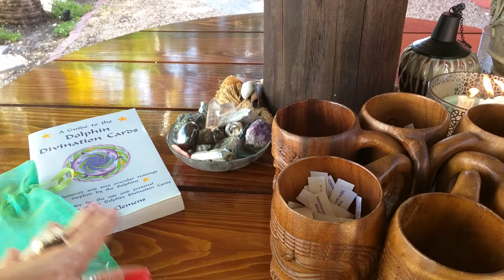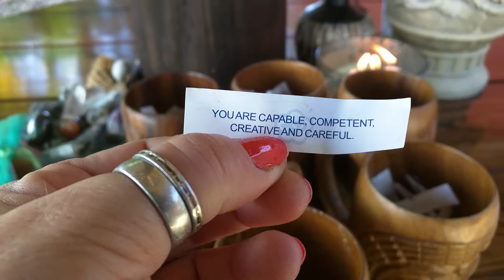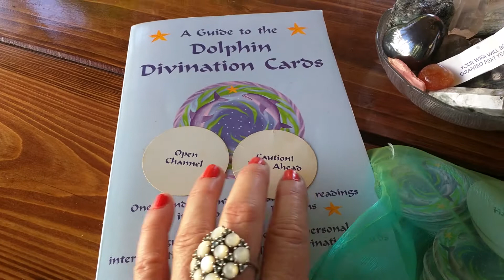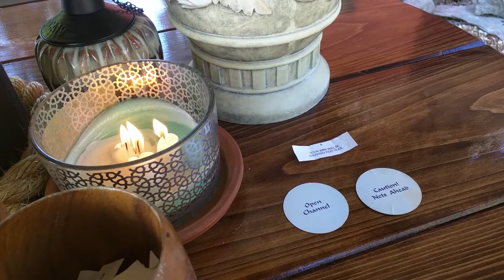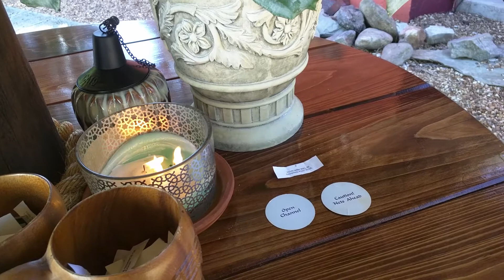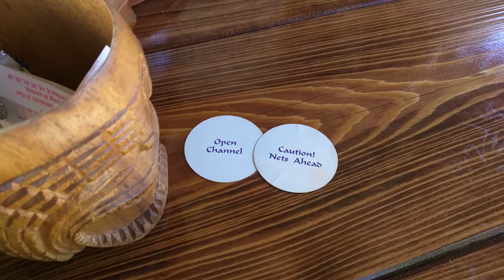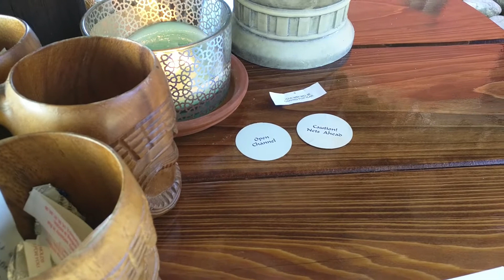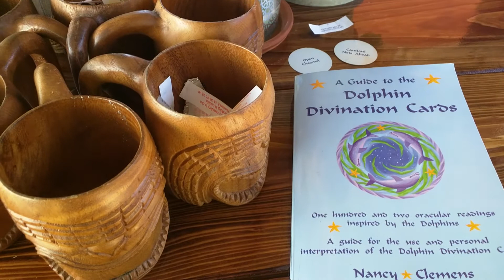DAILY WORD * TIKI TUESDAY FORTUNE * OPEN CHANNELS * "PAY ATTENTION" ...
The Chinese Fortune * Tiki Gods Speak:
RIDE WITH THE WAVES, SMOOTH SEA LIES AHEAD~~~WISH WILL BE GRANTED...HEADED IN THE RIGHT DIRECTION . . .
ENJOY EACH MOMENT * HAPPINESS IS NOW
Interesting Reading ~ Check It Out!!
ALWAYS LOVE,
BELLA XXX